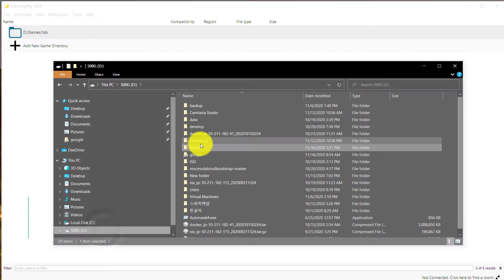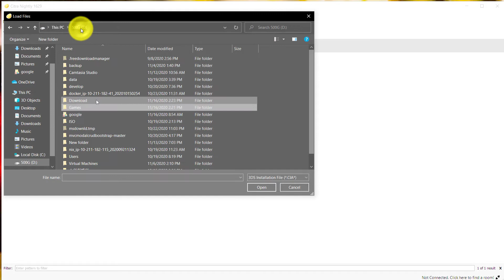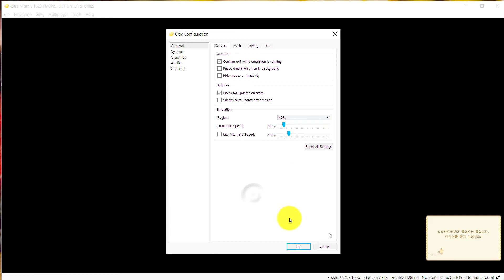How to play 3DS EMUL on Citra(make cci)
1. .3ds file
2. .cia file
3. How to install DLC(cia)